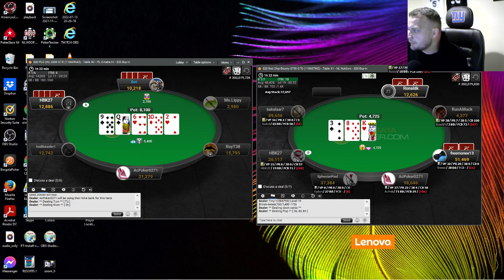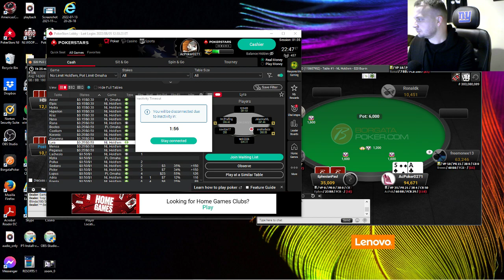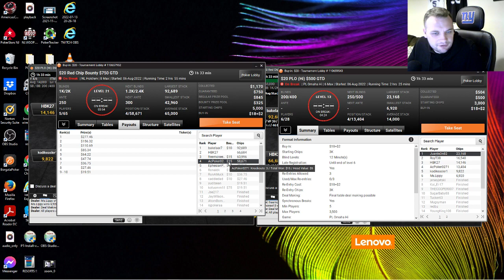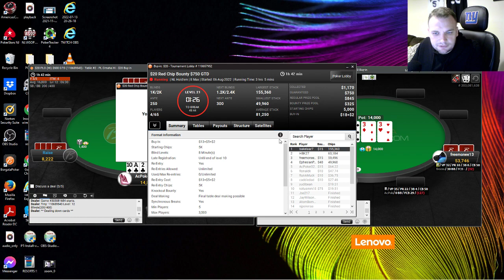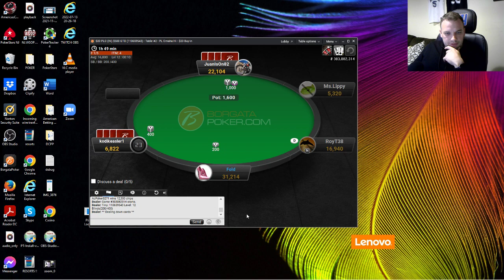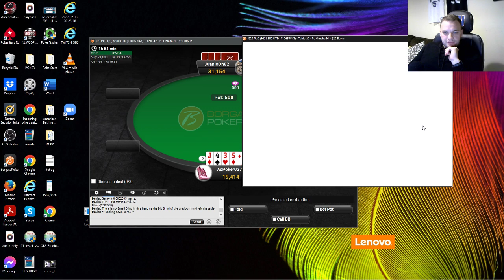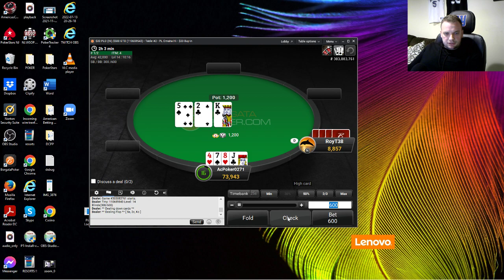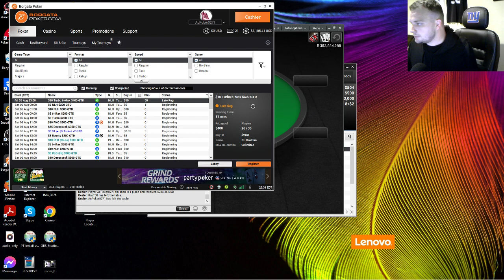Poker tournies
We ship the PLO tourney and cash 5th place in the hold em tourney -- Watch live